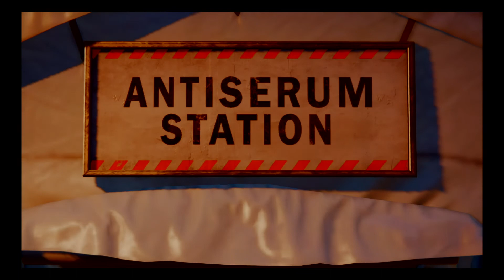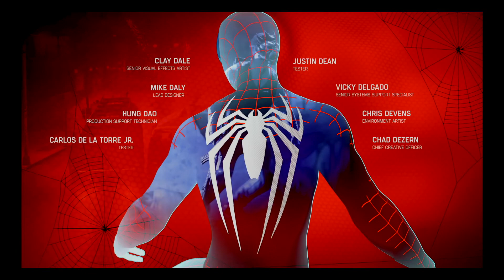The end of Spider-Man main story Final Level of the game Marvel's Spider-Man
Final Level of the Marvel's Spider-Man game